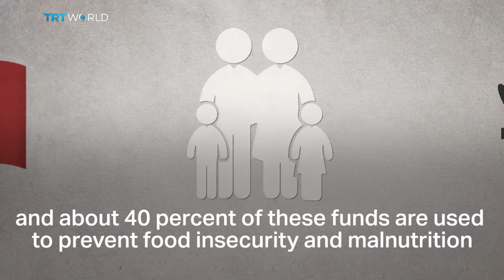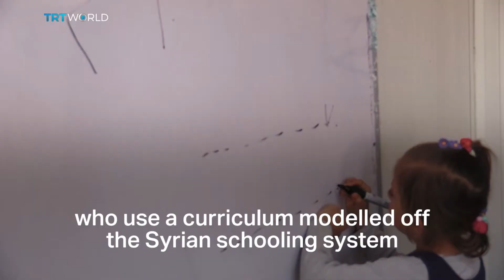PTSD and Refugee Children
Refugee children are victims of war and trauma. What is Turkey doing to help them? Ravale Mohydin from TRT World Research Centre looks at the Turkish Government's efforts to ensure their futures in Turkey.